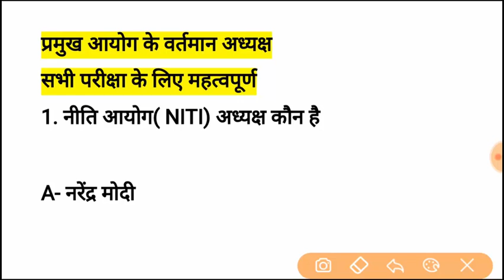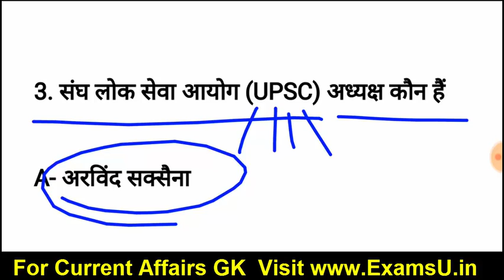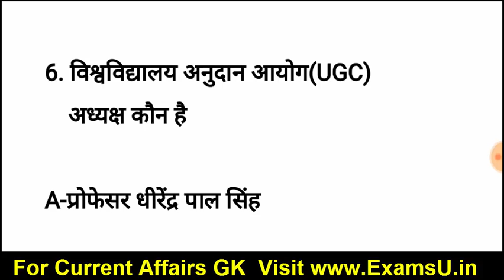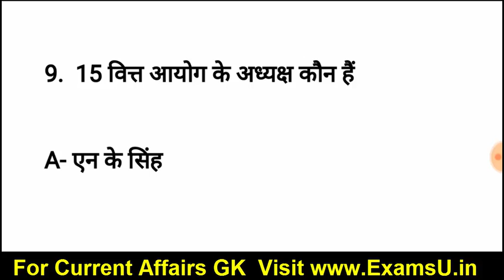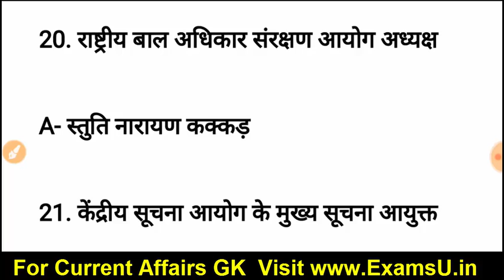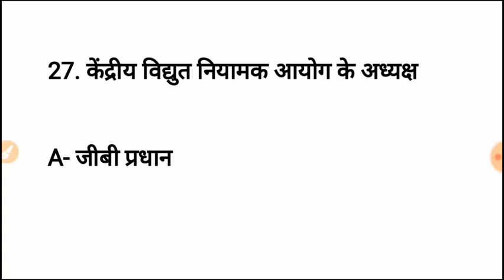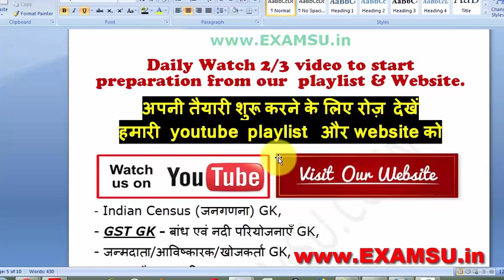bssc inter level exam question | Bihar SSC PRACTISE SET | latest current affairs